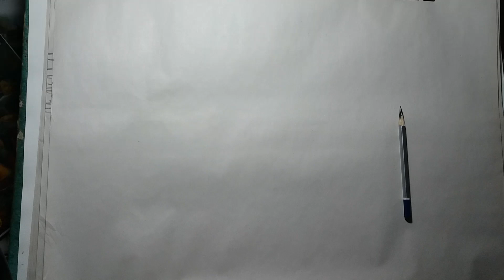Railway Station Composition Sketching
Hi,
In this video I have shown that how to sketch Railway Station Composition.